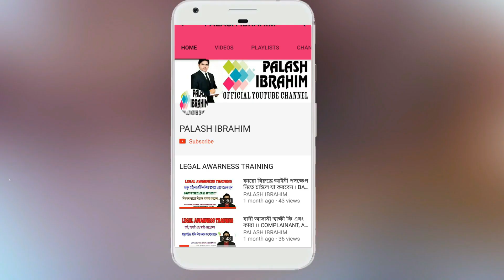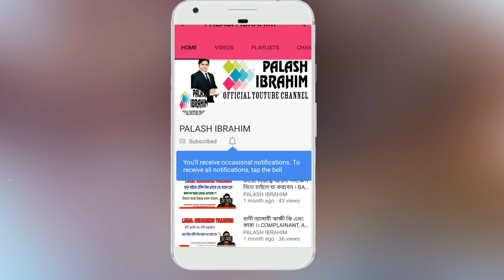সমন ও ওয়ারেন্ট কি এবং কি কারনে আদালতে মামলা নিষ্পত্তি হতে বিলম্ব হয়।Summon ‍Warrant Meaning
জেনে নিন সমন ও ওয়ারেন্ট কি এবং কি কারনে আদালতে মামলা নিষ্পত্তি হতে  বিলম্ব হয়।Summon meaning /Warrant Meaning

in this video you will know how Adalat issue a summon. you know summon meaning and warrant meaning. you will know the laws of Bangladesh. you will know about crpc of Bangladesh. criminal procedure code of Bangladesh.

১. আইনের ছাত্র ছাত্রী, শিক্ষানবীশ, আইনজীবী, বিচারক,এবং আইন শৃঙ্খলা বাহিনীতে কর্মরত সকলের জন্য দেশের প্রথম অনলাইন ল স্কুলঃ

2. আইনের বিভিন্ন বিষয়ের উপর অভিজ্ঞ আইনজীবী ও বিচারক মন্ডলী কর্তৃক প্রশিক্ষন প্রদানের জন্য বিশেষায়িত প্রশিক্ষন ইনিস্টিটিউটঃ
Channel Name:

4. আইন বিষয়ক দেশের প্রথম অনলাইন নিউজ পোর্টাল:
Channel Name: Adalat News/ আদালত নিউজ
Channel Link:

5. আইন বিষয়ক আমার চ্যানেলঃ
Channel Name: Adv. Ibrahim Khalil Palash
Channel Link:

LLB,LLM, PGDICT
Advocate

১. আপনার নাম
২. আপনার ঠিকানা
৩. কি বিষয়ে কথা বলতে বা দেখা করতে চান তা সংক্ষেপে লিখে দিন
৪. এর পর এসএমএস করূন: 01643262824 এই নম্বরে।

6-7 Court House Street, Dhaka Judge Court,
Dhaka-1100.